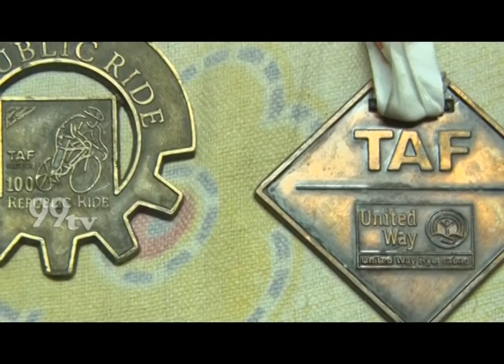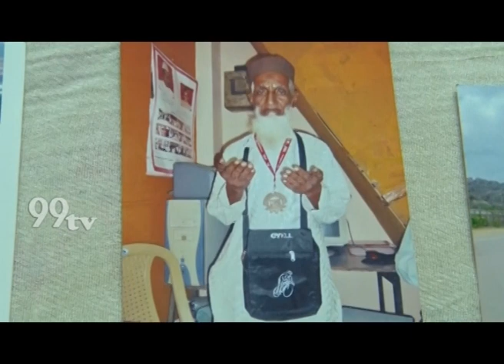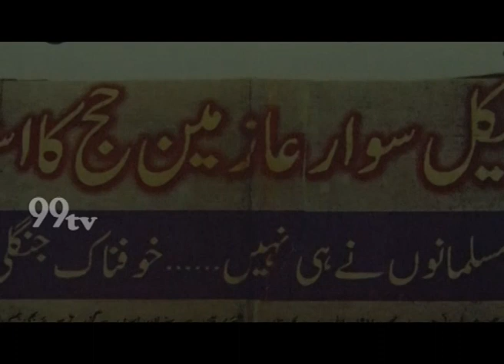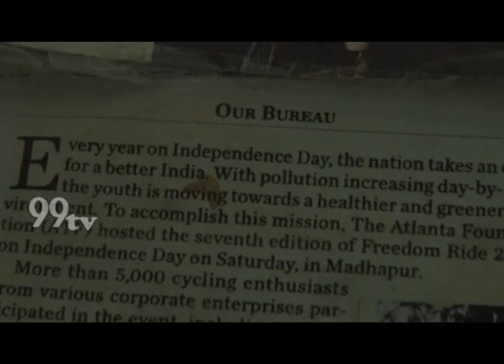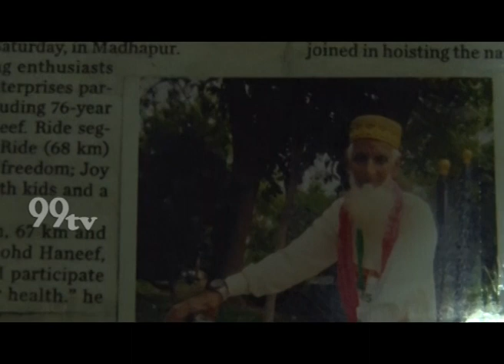MOHAMMED HANEEF SAHAB DOCUMENTARY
PRESENTED BY 99TVCHANNEL